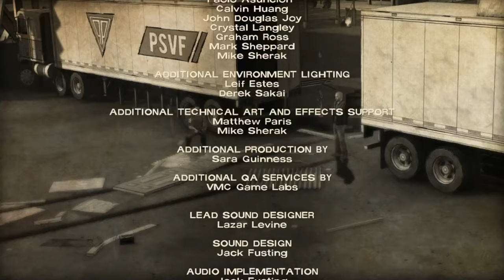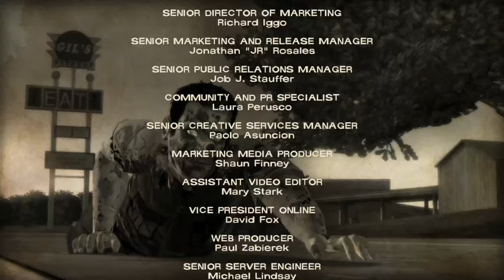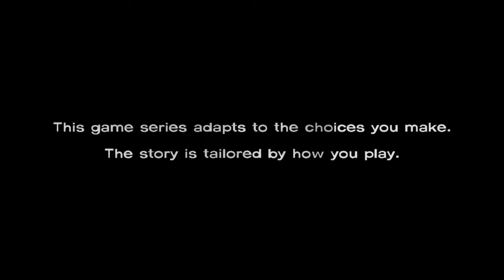The Walking Dead Season 1 - PC Gameplay Full Walkthrough Part 2 (No Commentary)